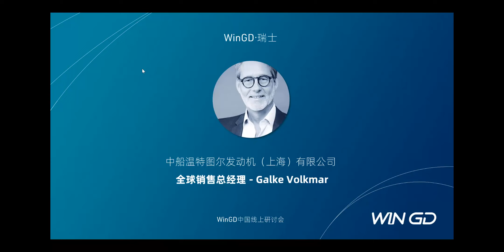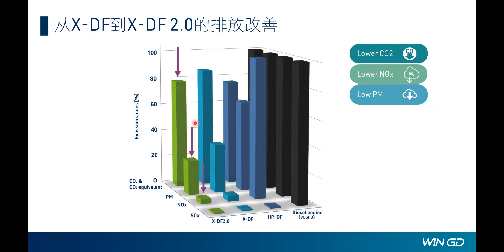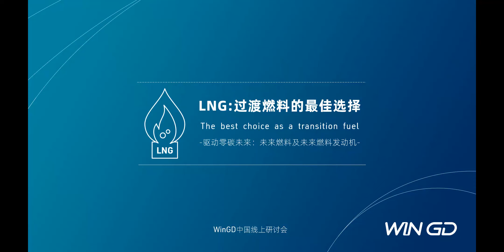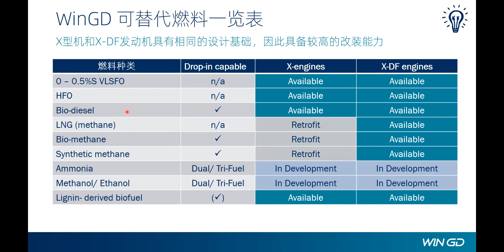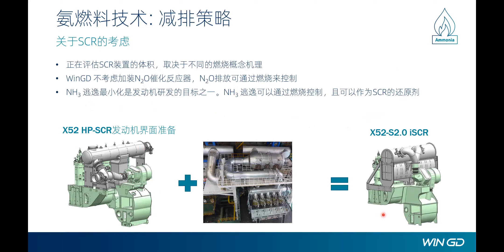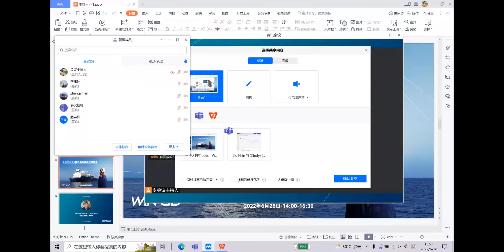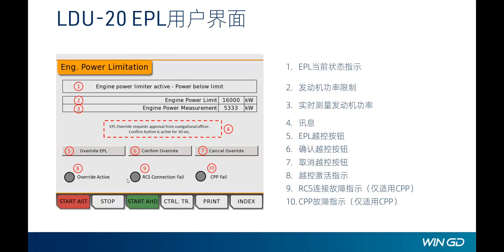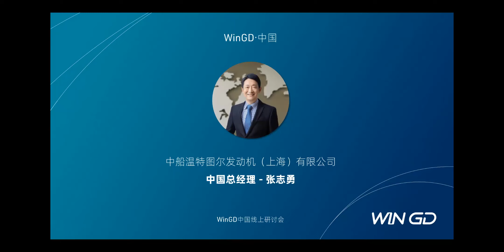WinGD China Webinar recording